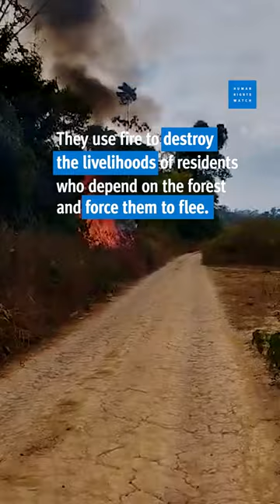Environmental Destruction, Violence, and Poverty in the Amazon